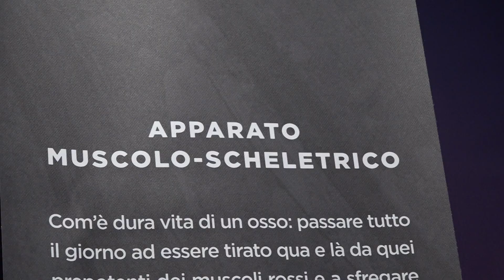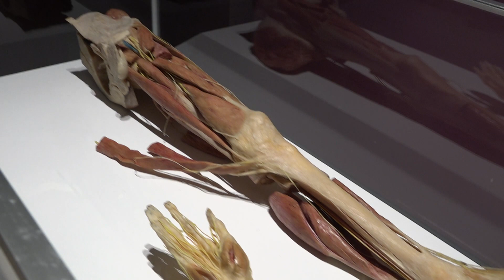Bari, viaggio nella mostra 'Real Bodies'